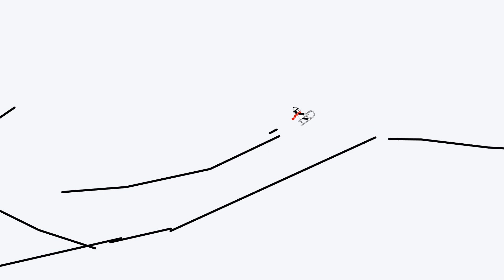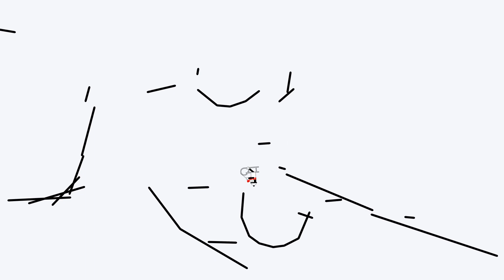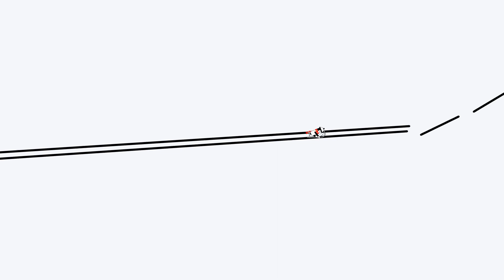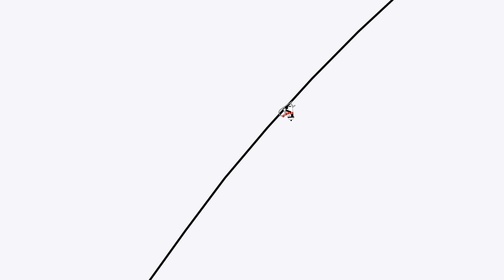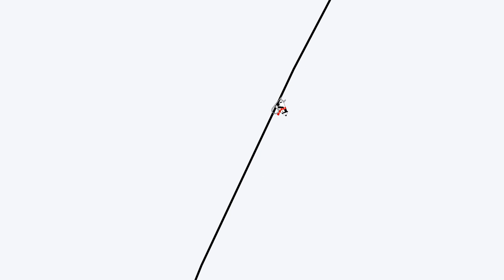Line Rider - Change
Started this project half as a meditative piece after Gaia, half as a way to DESTROY my standards for what a "good" track is. Made in a weekend.

September mentioning that I've become "scenery-pilled"

My older tracks/trackmaking style